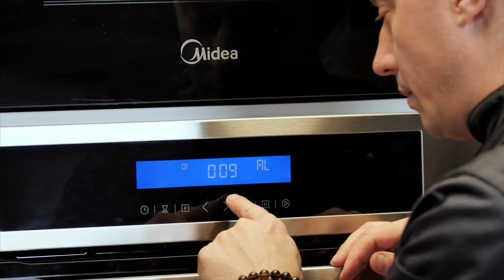Курица в духовке. Банально и просто. Запечные куриные ножки в духовке с рисом.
Что-то я вас одними десертами кормлю, надо и о горячем на праздничный стол подумать. Меня много критикуют, что я делаю слишком дорогие блюда. И вот, чтобы быть ближе к народу я сделал, то что вы все любите. =)